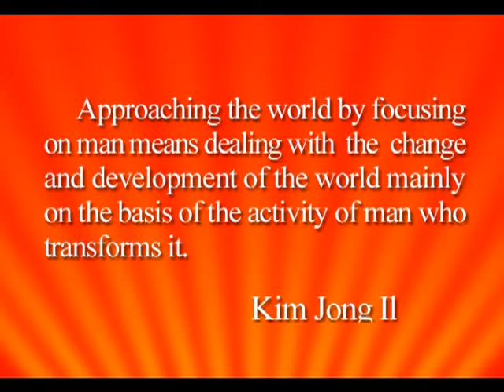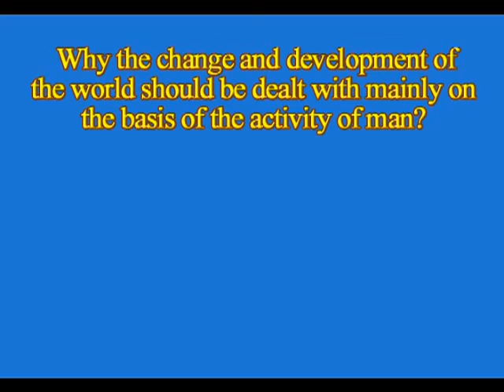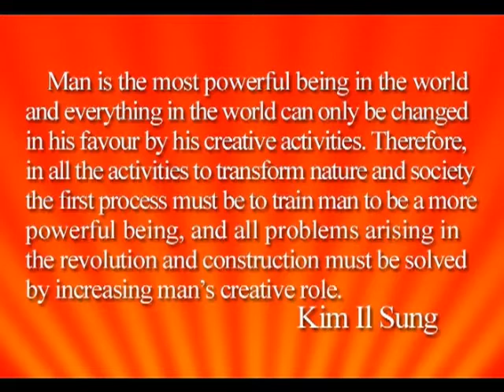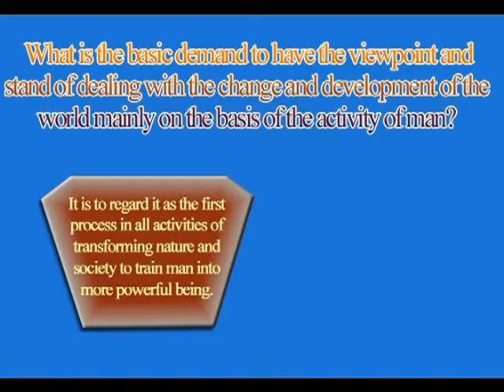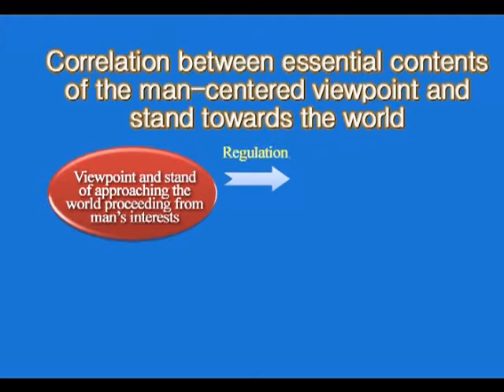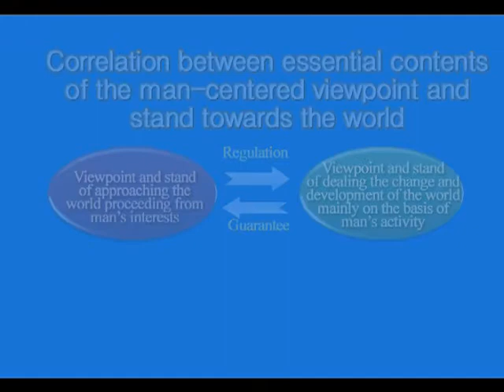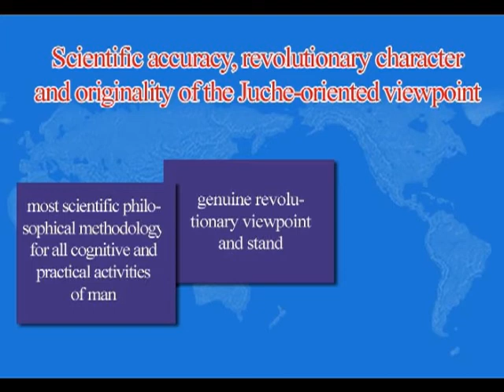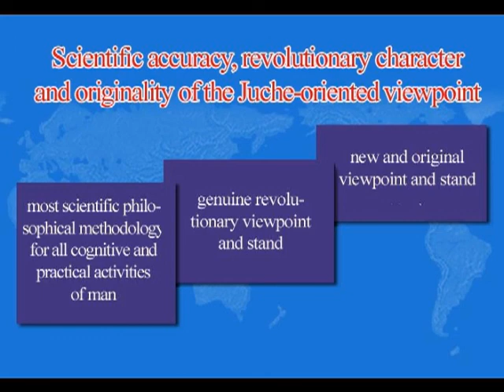Viewpoint and Stand of Considering Man’s Activity as the Main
Lesson 9  in the  KASS course on the Juche Idea Viewpoint and Stand of Considering Man’s Activity as the Main